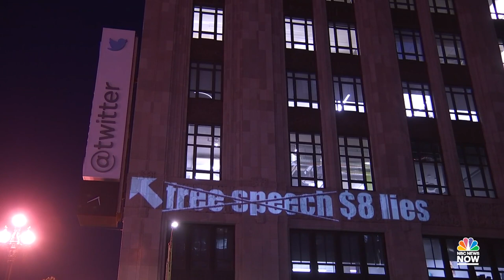WATCH: Signs Projected On Twitter Headquarters After Musk’s Employee Ultimatum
An activist projected signs on the outside of the Twitter headquarters building in San Francisco as questions about the social media platform’s future loom.